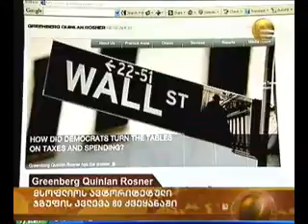Эксперты о исследование "Greenberg Quinlan Rosner"